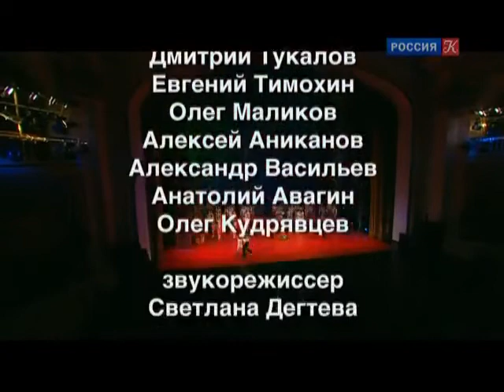Yulia Makhalina and Nikolai Tsiskaridze in the ballet of Mikhail Fokin Sheherazad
Restoration of the ballet Andris Liepa
“Scheherazade”. Zobeida. Choreography by Mikhail Fokin;